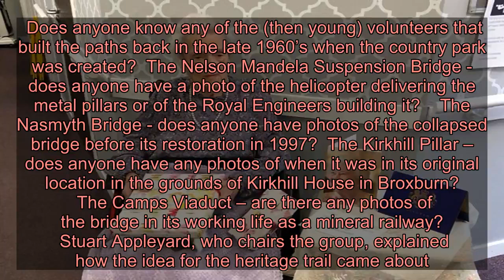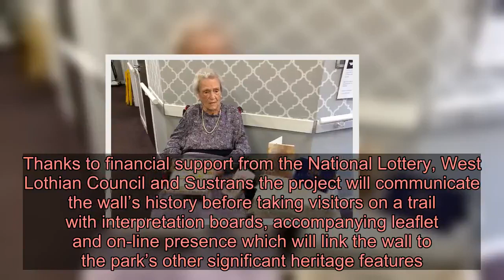Photos sought of West Lothian country park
A volunteer group which helps to maintain one of West Lothian’s best loved country parks is appealing for old photos of Almondell, or memories from the early days of the country park that you could share with them.  The Friends of Almondell and Calderwood are working in partnership with West Lothian Council Parks and Woodlands team to create a new Heritage Trail as part of a wider project to rejuvenate the park for future generations.  The Heritage Trail will provide information about the fascinating history of the Almondell Estate, including the many and diverse bridges which cross the River Almond as well as other interesting features within the park, whilst incorporating activities for children.   The following features will be included on the trail: a walled garden, the Mandela Bridge, The Stable Block (now the Visitor Centre) and formal garden, The Kirkhill Pillar, the site of the former mansion house, the Dell Bridge and memorial stones, the Nasmyth Bridge, the canal feeder aqueduct and the Camps Viaduct.  The group is currently researching each of these features and would specifically like to hear family stories or see your old photos.  Does anyone know any of the (then young) volunteers that built the paths back in the late 1960’s when the country park was created?  The Nelson Mandela Suspension Bridge - does anyone have a photo of the helicopter delivering the metal pillars or of the Royal Engineers building it?    The Nasmyth Bridge - does anyone have photos of the collapsed bridge before its restoration in 1997?  The Kirkhill Pillar – does anyone have any photos of when it was in its original location in the grounds of Kirkhill House in Broxburn?  The Camps Viaduct – are there any photos of the bridge in its working life as a mineral railway?  Stuart Appleyard, who chairs the group, explained how the idea for the heritage trail came about.   He said: “The planned Heritage Trail is an integral part of a wider project to rebuild the historic ‘C’ listed stone and lime mortar wall which borders two sides of what was the original walled garden of the old Almondell Estate. It is situated next to the Visitor Centre and provides a valuable link to the past but is in danger of being lost due to its ongoing deterioration.”  “Funding has recently been secured to stabilise and rebuild the wall using traditional materials and techniques. Thanks to financial support from the National Lottery, West Lothian Council and Sustrans the project will communicate the wall’s history before taking visitors on a trail with interpretation boards, accompanying leaflet and on-line presence which will link the wall to the park’s other significant heritage features.  “An orchard planted